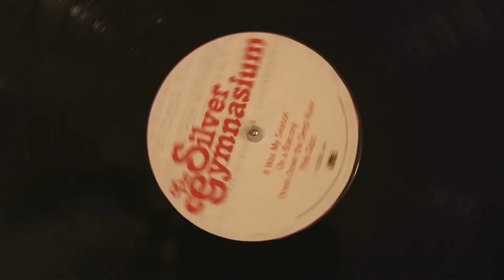Austin Music Video Festival - Day 1